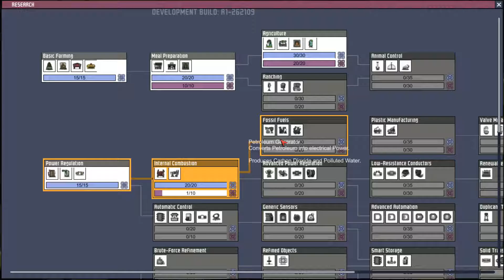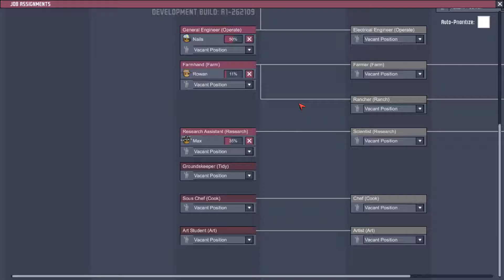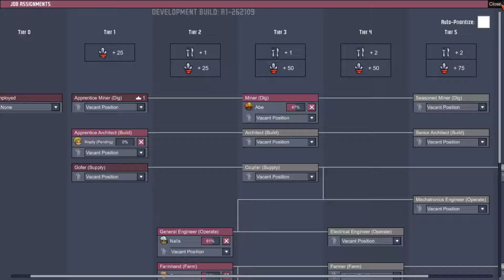Oxygen Not Included#17(Back At It)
took a couple day break after the death of Nisbet and Joshua but now were back and going strong.